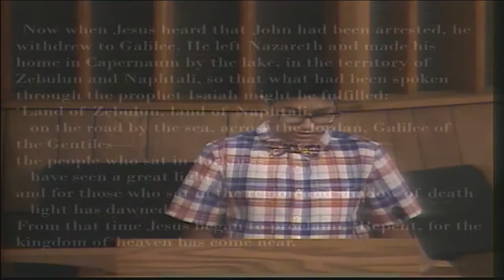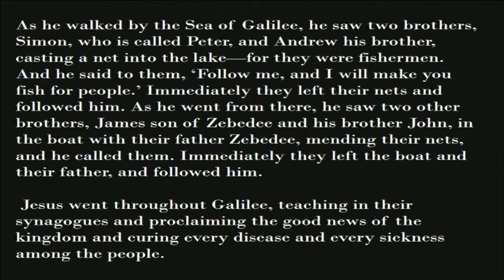"Will we follow God's call," sermon Rev. Kate Payton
"Will we follow God's call," sermon Rev. Kate Paytonv